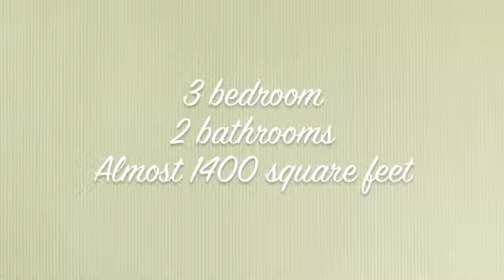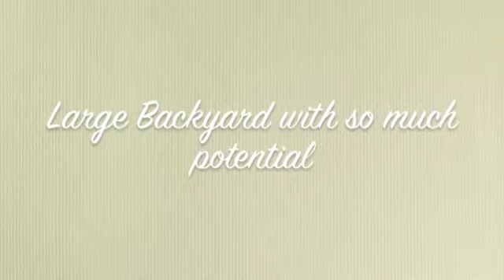3501 Dixie Drive SOLD